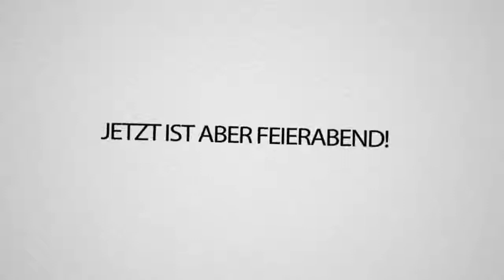MEGA Fortnite KARTSTRECKE mit LOOPING gebaut